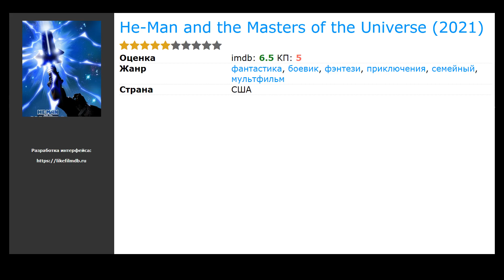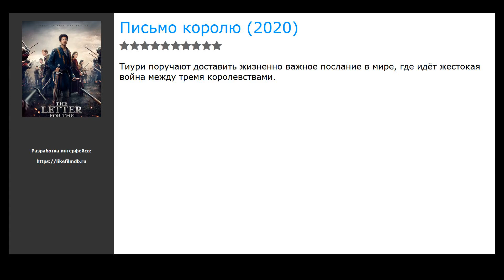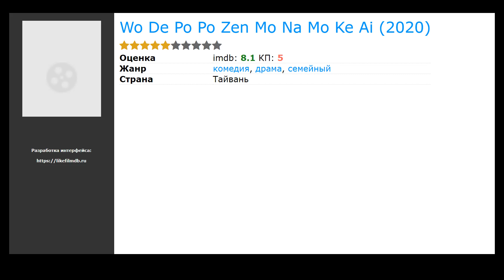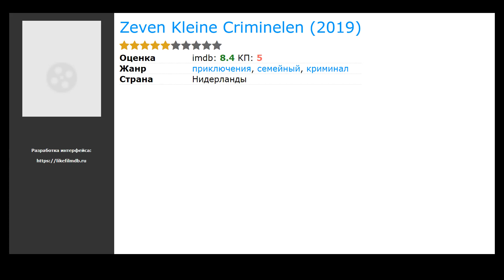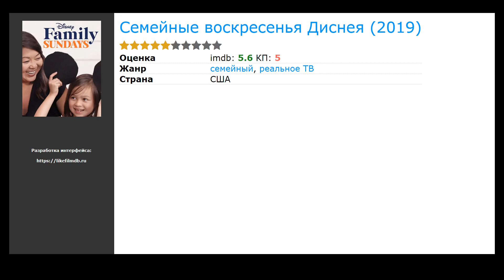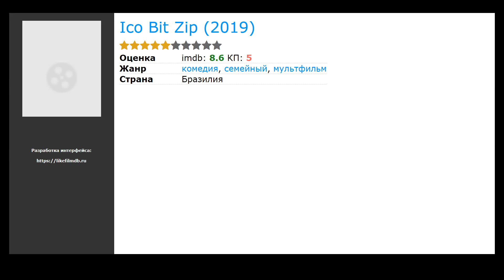20 лучших сериалов семейных про фашизм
Список лучших сериалов семейных про фашизм по мнению зрителей:

00:00 Вступление
00:10 Dhoop Ki Deewar (2021) / жанр: драма, мелодрама, семейный / в главных ролях: Zara Tareen, Sajal Ali, Али Кхан
00:26 Шустрые ребята (2021) / жанр: драма, приключения, семейный / в главных ролях: Альваро Рекена, Марко Санс, Sara Manzano
00:42 He-Man and the Masters of the Universe (2021) / жанр: мультфильм, фантастика, фэнтези / в главных ролях: Сонни Дей, Юрий Ловенталь, Джуди Элис Ли
00:55 Письмо королю (2020) / жанр: фэнтези, боевик, приключения / в главных ролях: Amir Wilson, Хэйс Блём, Руби Эшборн Серкис
01:08 Booba: Food Puzzle (2020) / жанр: мультфильм, комедия, семейный / в главных ролях: Артем Кретов, Elena Solovieva, Роман Карев
01:21 Lockdown (2020) / жанр: семейный / в главных ролях: Arista Arhin, Саара Чодри, Tomaso Sanelli
01:37 Stjernestøv (2020) / жанр: фэнтези, семейный / в главных ролях: Edvard Ross, Camilla San Miguel Bjørneng, Тронд Фауса Аурвааг
01:50 Diumenge Paella (2020) / жанр: комедия, семейный / в главных ролях: Сандра Сервера, Карлес Санхайме, Lola Moltó
02:06 Wo De Po Po Zen Mo Na Mo Ke Ai (2020) / жанр: драма, комедия, семейный / в главных ролях: Синь-Лин Чунг, Peijia Huang, Джо Чан
02:25 Время приключений: Далёкие земли (2020) / жанр: мультфильм, фантастика, фэнтези / в главных ролях: Мишель Вонг, Хинден Уолш, Ники Янг
02:38 Лучшее актёрское исполнение 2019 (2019) / жанр: драма, мелодрама, комедия / в главных ролях: Джексон&nbsp;И, Шу Ци, Гэ Ху
02:51 Transformers: Rescue Bots Academy (2019) / жанр: мультфильм, фантастика, боевик / в главных ролях: Todd Perlmutter, Кортни Шоу, Ashleigh Chrisena Ricci
03:04 Zeven Kleine Criminelen (2019) / жанр: криминал, приключения, семейный / в главных ролях: Ровер ван Геннеп, Ilias Chouitar, Rami Kooti Arab
03:18 Костюмный квест (2019) / жанр: мультфильм, семейный / в главных ролях: Gabriella Graves, Слоун Летурно, Иссак Райан Браун
03:37 Reiterhof Wildenstein (2019) / жанр: драма, семейный / в главных ролях: Неле Требс, Хельмфрид фон Люттихау, Клара Дойчманн
03:50 Tamil Selvi (2019) / жанр: семейный / в главных ролях: Sabitha Anand, Kovai Kamala, Nishma
04:03 Семейные воскресенья Диснея (2019) / жанр: реальное ТВ, семейный / в главных ролях: Stacey Freeman, Pham Viet Dung, Pham Viet Dung
04:16 Six and A Half Heroes (2019) / жанр: семейный / в главных ролях: Акбар Абди, Hamed Ahangi, Arzhang Amirfazli
04:35 Родители 2 (2019) / жанр: комедия, семейный / в главных ролях: Мария Порошина, Александр Самойленко, Александр Самойленко мл.
04:48 Ico Bit Zip (2019) / жанр: мультфильм, комедия, семейный / в главных ролях: Gaby Amarantos, Larissa Câmara, Melissa Garcia

► Новые Сериалы семейные про фашизм которые уже вышли в хорошем качестве на нашем сайте